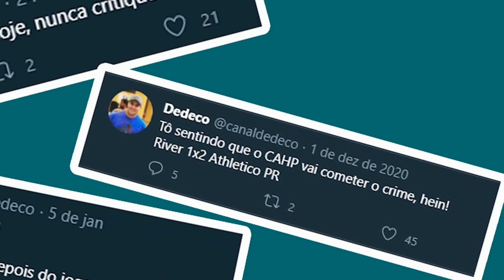SIMULEI a FINAL da LIBERTADORES 2020, Santos x Palmeiras! Quem ganhou? PES 2021 Experimento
Simulei a final entre Santos vs Palmeiras da Libertadores 2020, quem será que venceu? é isso que veremos no PES 2021 Experimento.

Para comprar, basta entrar em contato com o administrador do patch via mensagem. O patch é muito barato, confiável e tem a melhor qualidade do mercado. Eu recomendo!